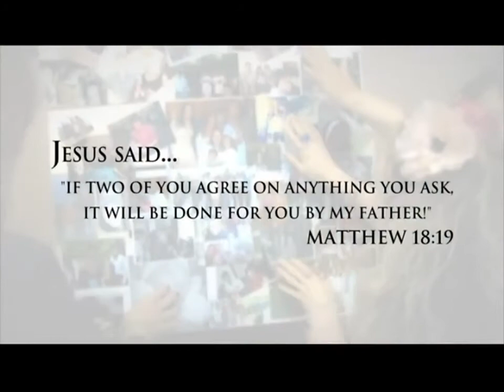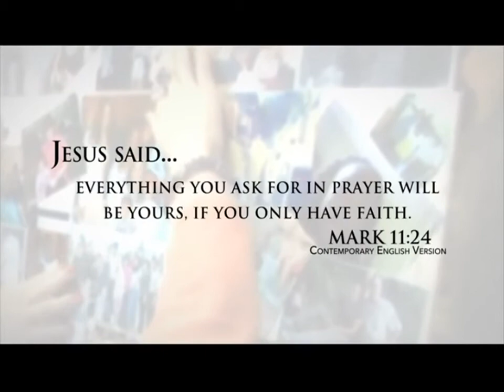Benny Hinn 2015 | Brian Carn | Guest Sid Roth God's Supernatural Answers for Today Part 1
Benny Hinn | Benny Hinn 2015 | Benny Hinn sermons 2015 | pastor benny hinn | benny hinn songs | benny hinn ministries | benny hinn healing | benny hinn .

Benny hinn | Brian Carn | Program of God in 2015 Please Share this message with all your friends and family Benny hinn | Benny hinn 2015 | Brian Carn 2015 .

Benny Hinn | Benny Hinn 2015 | Benny Hinn 2015 | Benny Hinn 2015 | Benny Hinn 2015 | Benny Hinn 2015 | Benny Hinn exposed 2015 | Benny Hinn worship .

Benny Hinn Worship - Guest Sid Roth God's Supernatural Answers for Today 2015 Benny Hinn Worship - Guest Sid Roth God's Supernatural Answers for Today .